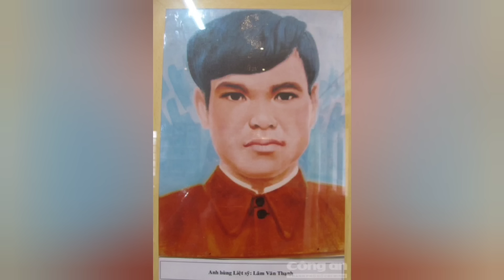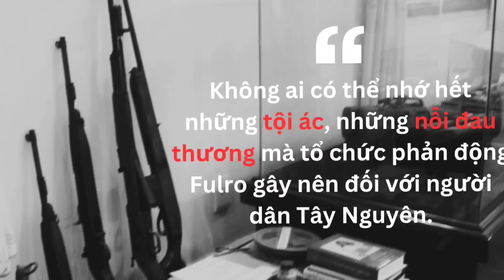CUỘC CHIẾN CHỐNG FULRO FULL